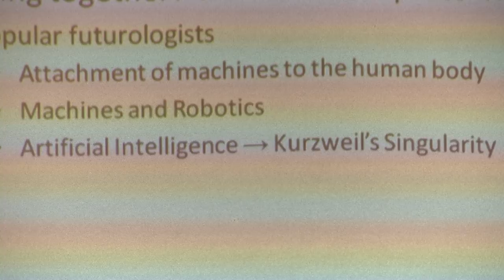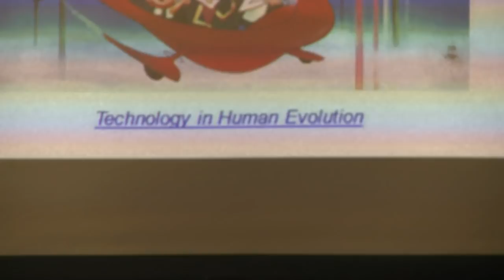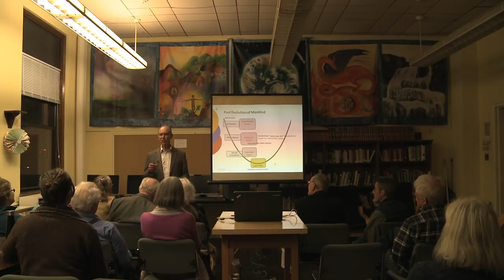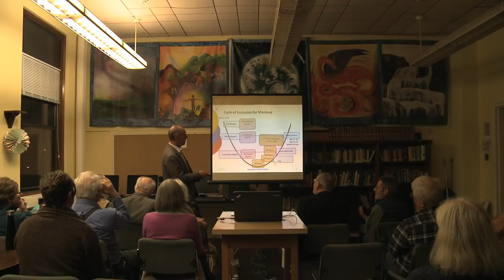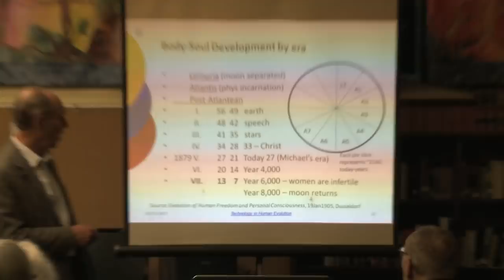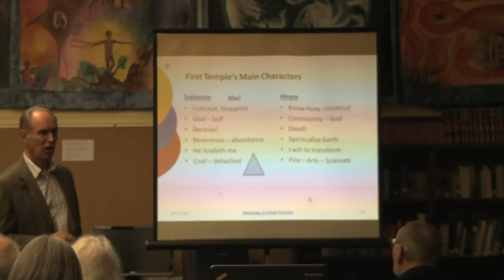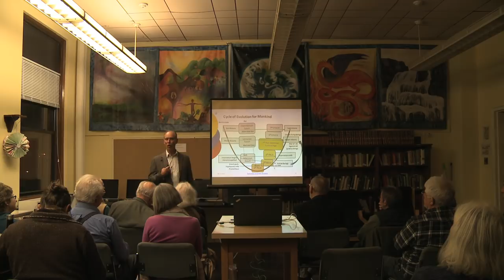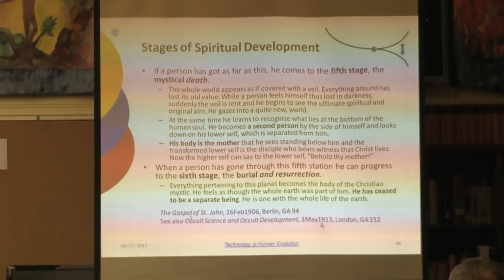Rudolf Steiner's Surprising View of the Future -- Andrew Linnell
A lecture by Andrew Linnell about Rudolf Steiner and his view on technology. Recorded in 2017.